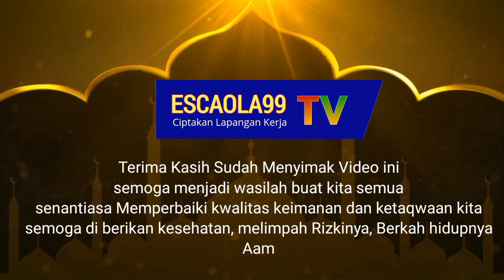Mukjizat Surat Al Zalzalah baca tiap hari kaya raya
oleh Prof Dr Kh Abdul Ghofur
Pondok Pesantren Sunan Drajat
Lamongan